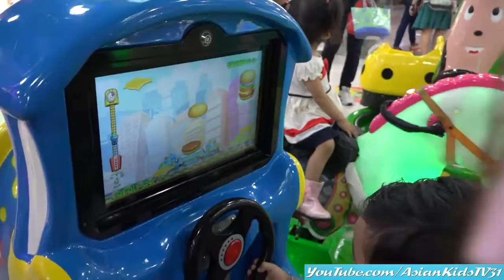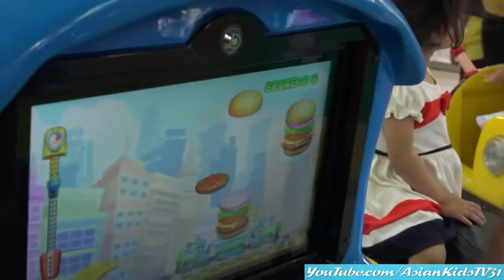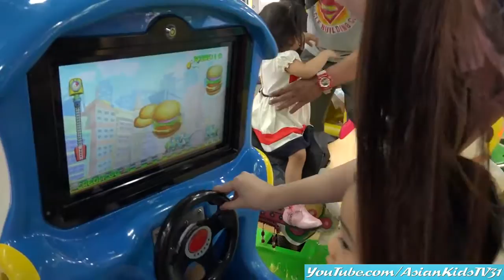Amusement Park: Basketball Arcade, Racing Car Game, Kiddie Train Ride and Much More!